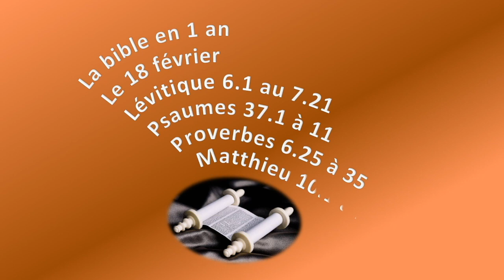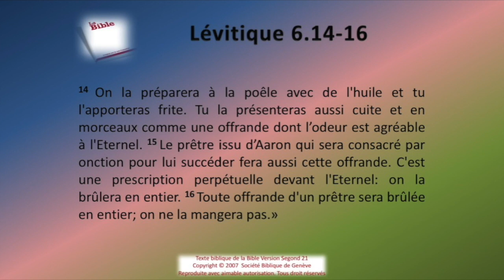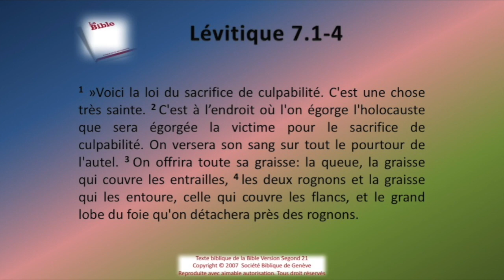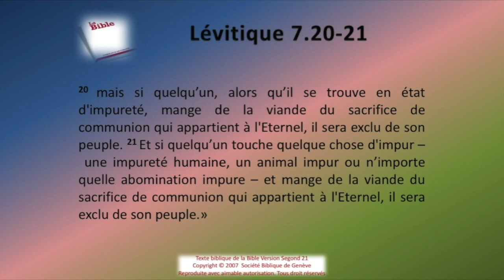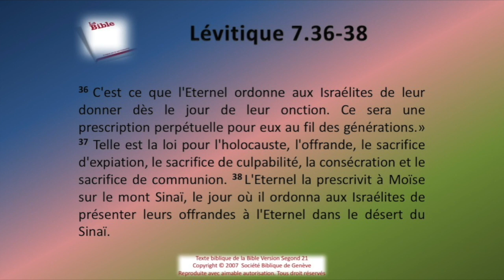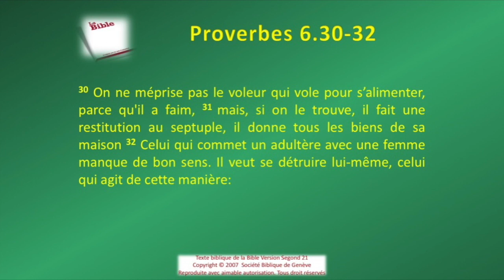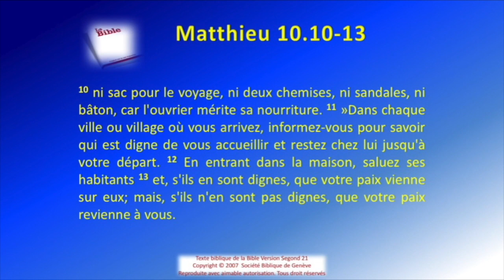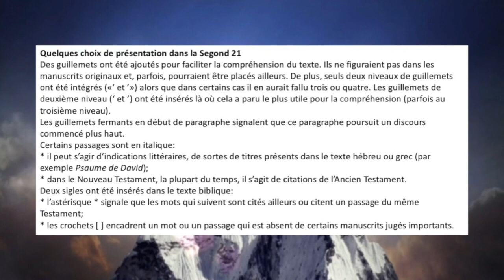La Bible Sg21 en 1 an le 18 février rev 2020